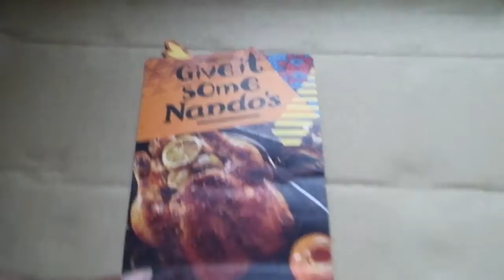Kejutan dari Nando's Malaysia Pada 2017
Bro baru menerima kejutan dari Nando's Malaysia dimana terdapat kejutan lagi didalamnya.

Rupanya, Nando's Malaysia bakal memberi kejutan kepada peminat Peri-Peri mereka. Kejutan apakah itu? Bro tak dapat nak cerita buat masa sekarang.